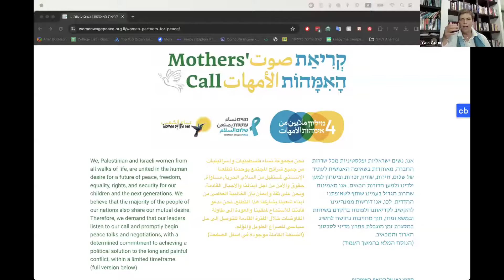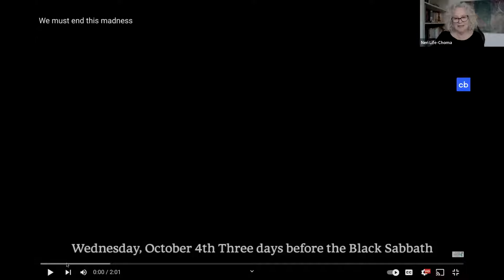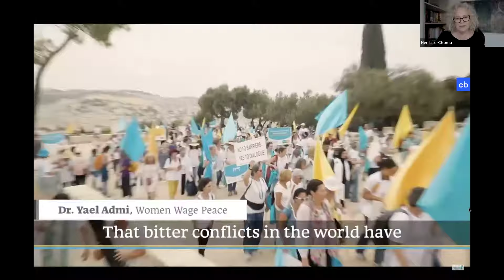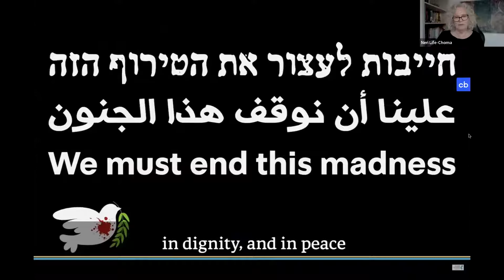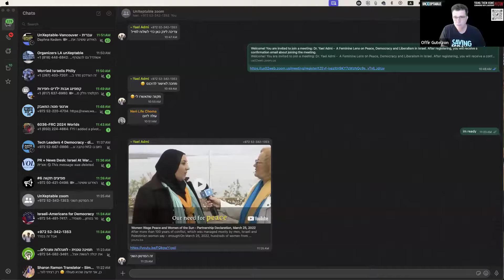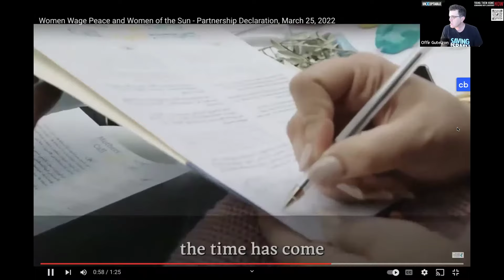Dr. Yael Admi - A Feminine Lens on Peace, Democracy and Liberalism in Israel